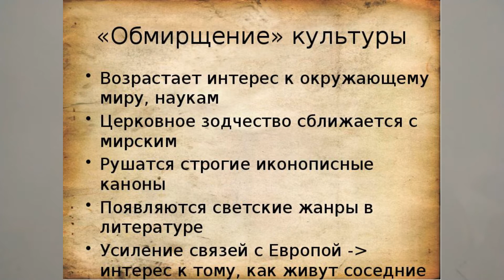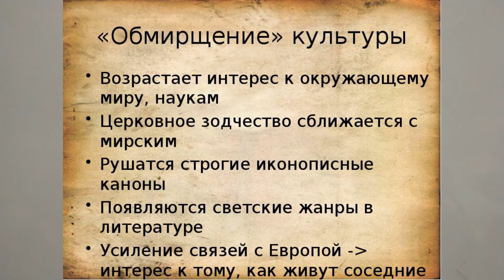ОБМИРЩЕНИЕ КУЛЬТУРЫ. ИСТОРИЯ РОССИИ В 7М КЛАССЕ ПОНЯТИЯ И ТЕРМИНЫ 10йV7KL ИСТОР TERM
10е понятие: "Обмирщение культуры"